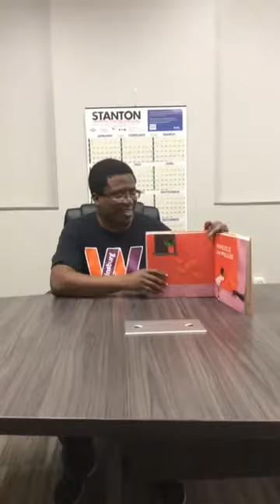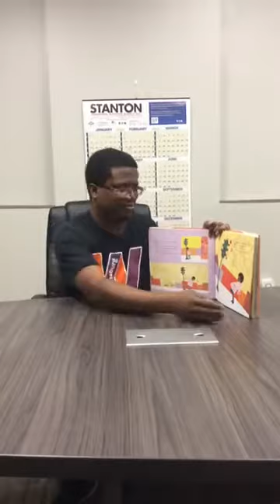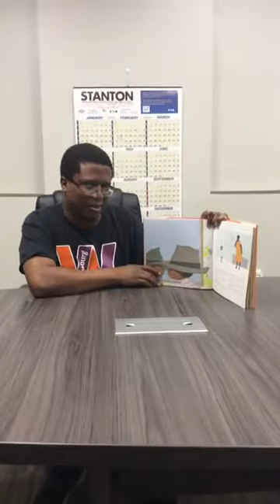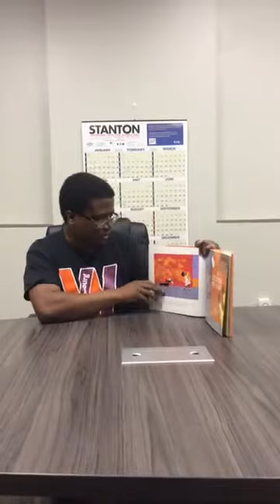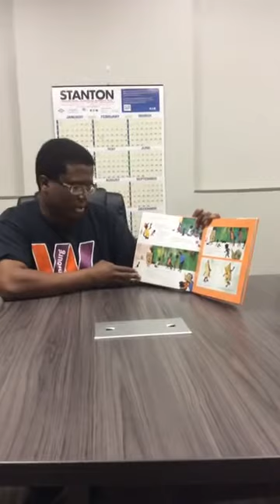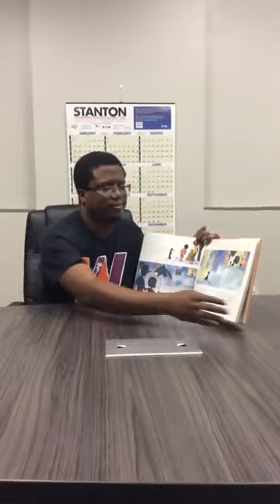Community Storytime with Wilkinsburg Library Friends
Invest in your library. Invest in your community. Donate today at loveyourlibrary.org